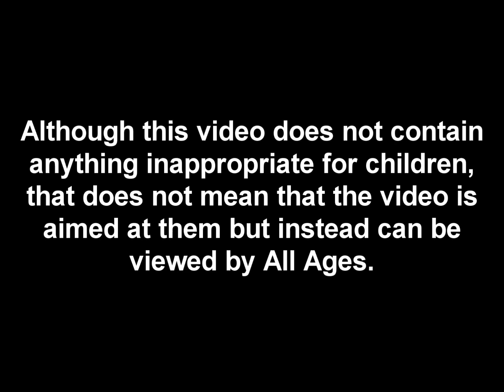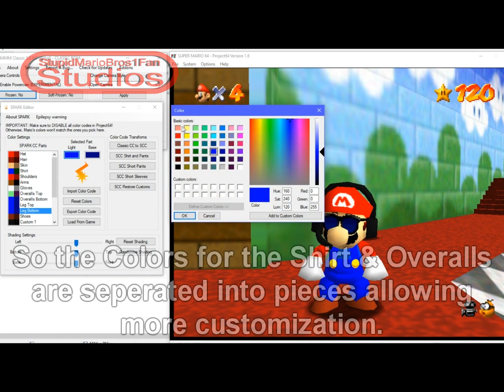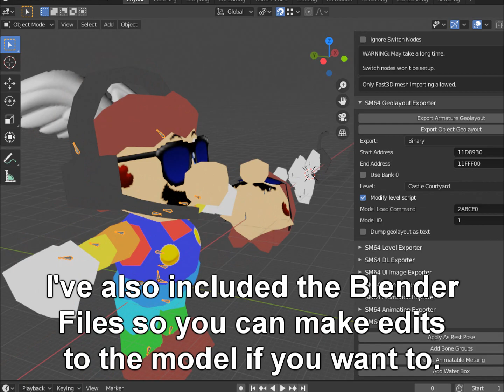Headphones and Glasses for Mario in Super Mario 64 [Mod]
This mod is about as simple as it sounds: Mario with Glasses and a pair of Headphones.
There's different versions to take off the Glasses or Headphones, and whether or not Mario has a Cap. While this mod is mainly for making videos, all Cap Powers do work. Mario also works with Color Codes and Texture Packs work without having to rename the textures. This mod is designed to work with @GlitchyPSI's SPARK Studio Addon for Mario 64 Movie Maker 3, so the Colors for the Shirt & Overalls are separated into pieces for more customization. This mod also works on Console and has files for the SM64 Decompilation Project.

Roads to Everywhere (SM64: Portrait of a Plumber OverClocked Album)

Please Credit me if you use these Model Imports in videos or rom hacks/mods.

HUGE thanks to kurethedead & everyone else involved with making the Fast64 Plugin for Blender:

PATCHES VS DECOMP FILES
The patches are for regular SM64 roms while the Decomp Files are specifically for the Decompilation Project. The Decomp Project allows much more freedom with editing the game however it completely changes the rom which results in Cheat Codes & SM64 Tools not working with the new rom.
Now if you just want to play the original game with the new Model instead of using it in videos or your own rom hacks/mods, I highly, highly recommend you use the Decomp files because of reasons explained in this video

PPF PATCH INSTRUCTIONS:
Apply to a Super Mario 64 (U) [!] rom that has been extended with the SM64 Rom Manager.
Does work with edited roms but not always, just depends on what Rom Hack/Mod is used. I have no plans on making a list of Rom Hacks/Mods that will work, that is not the goal of this Mod.

BPS PATCH INSTRUCTIONS:
Apply to a clean, unextended Super Mario 64 (U) [!] rom, aka has not been edited or opened by any of the modding tools including the SM64 Rom Manager. This is mainly for people who don't want to or can't use any of the modding tools but can apply BPS Patches. The end result is the same as having all 3 PPF Patches combined as one.

GREEN SCREEN ROOM NOTES:
The Green Screen Room replaces Bob-omb Battlefield, it is a simple box that you can run around in.
The Camera is the one used in the Bowser Courses, so it will only rotate when you tell it to. There is no shading so the room is always a solid color, the Level Background is solid black so you'll know when you are at the edge of the room when you can see the background.
You will start off in the Castle Grounds, with the Castle's Front Doors being the warps to the level, which have been moved closer to the starting point.
If you Pause Exit out of the Green Screen Room, you will go to Inside Peach's Castle. Use the Castle's Front Doors to go back outside, and then walk right back in to go to the Green Screen Room. Or you can jump into the Bob-omb Battlefield Painting.
Not intended for Console but does work correctly.

DECOMP FILES INTRSTRUCTIONS:
Copy and paste the folders into your root Decomp folder, click yes to any files asking to be replaced, and then build/compile the rom like usual. Mario's Models, Textures, Voice Clips as well as some of the Text should have changed.
There is no Green Screen version because I'm assuming that if you're using the Decompilation Project, it's not for making videos.

REPLACING TEXTURES:
The textures can be replaced using Quad64, a discontinued level editor that can edit the Original Levels (as SM64 Rom Manager can only edit Custom Levels) as well as most of the rom's Textures. If you're familiar with Toad's Tool 64, this is basically a better version that can even edit clean, unextended roms. Best part is that it keeps a rom's Console Compatibility.
Go to the Levels tab and select Textures to open up the Texture Editor.

You can of course edit the textures with a Texture Pack, which is recommended if you're making a video and need to quickly change the textures.